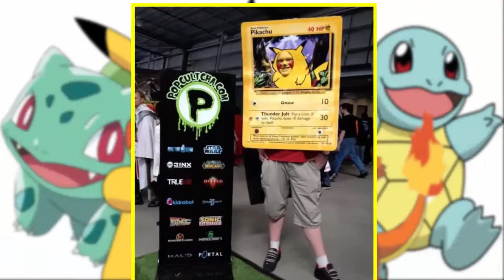Funny Pokémon Cosplayers [Mr Ghist]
When you dress up as a Pokémon, you're not not becoming an epic hero, you're becoming a weird little creature that says its name over and over. That's why it's so funny when people cosplay as Pokémon. Watch and enjoy this funny video about funny pokemon cosplayers!

Other videos you will might like

❄ Route 24 (Pokémon Remix) - Ramstar

Weird Pokémon Cosplays You Can't Unsee | Weird Pokémon Cosplays | Cosplayers Fails